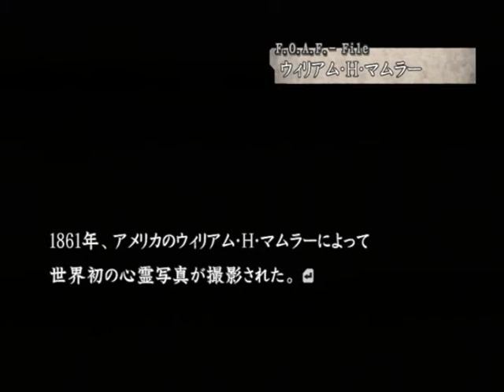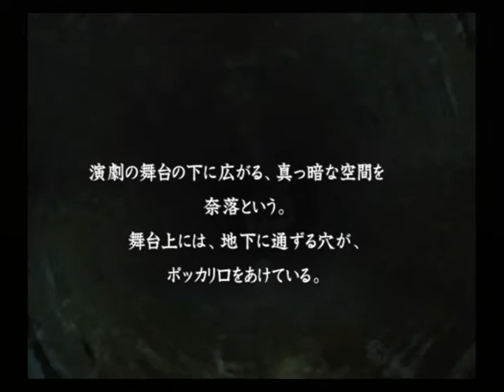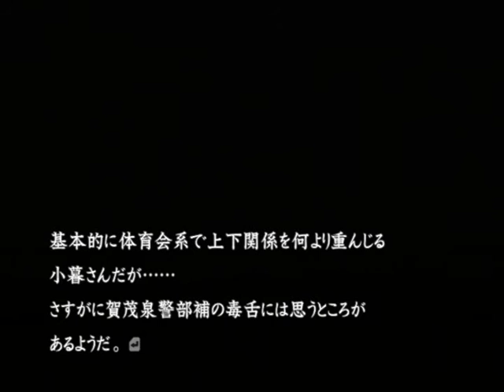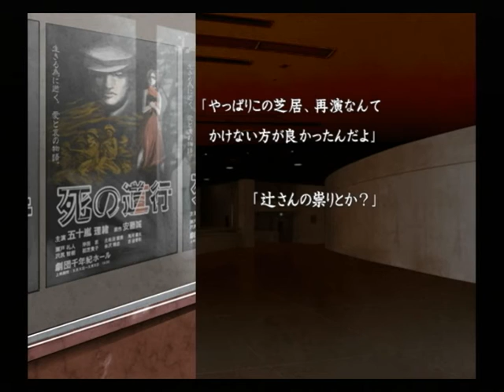【PS2】流行り神２ 警視庁怪異事件ファイル【ファミ通殿堂入りソフト】初見プレイ Part４７ 第二話 心霊写真 【スタートオンゲームズ】【スタゲー】【JAPAGE】